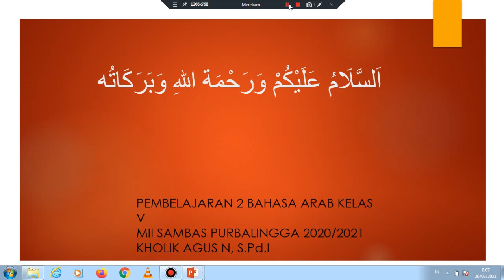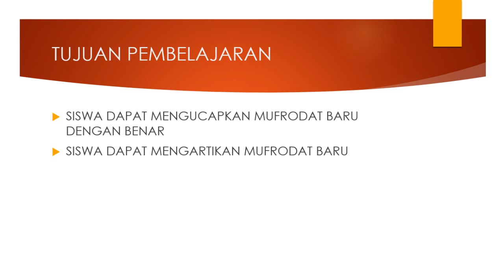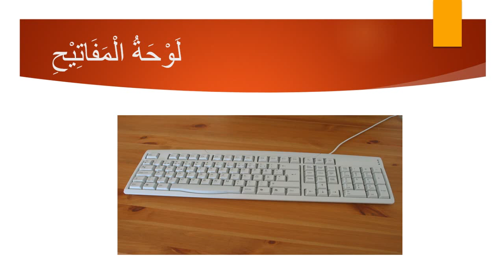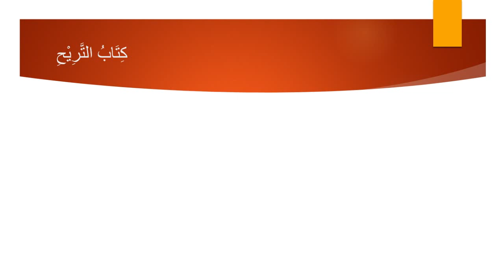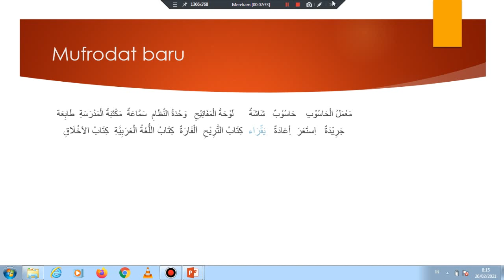B.ARAB-MUFRODAT LAB KOM DAN PERPUSTAKAAN-KELAS 5-SMT 2